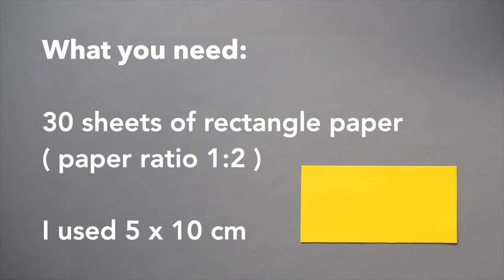Tutorial for Origami Infinity Kusudama (Miyuki Kawamura)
What you need to make an Origami Infinity Kusudama:
• 30 sheet of rectangle paper (paper ratio 1:2) - I used 5 x 10cm.

Difficulty ★★★☆☆ / Intermediate Origami